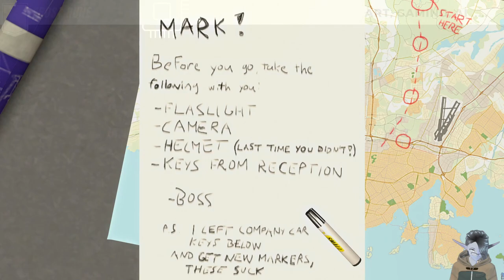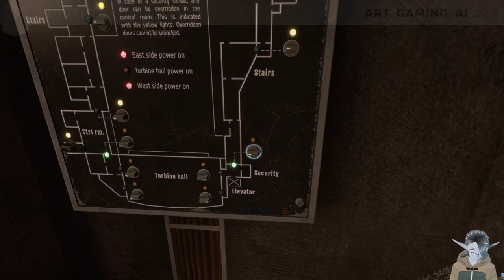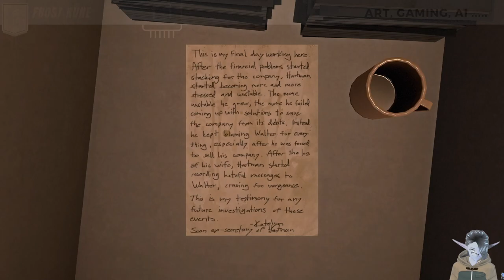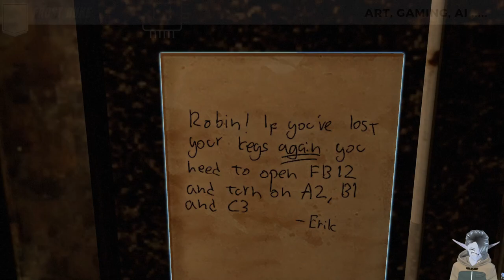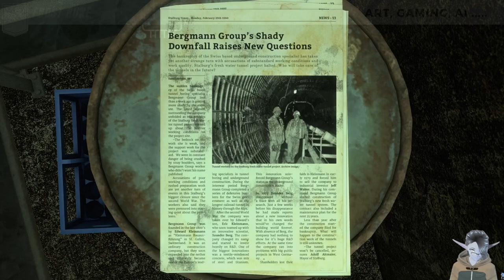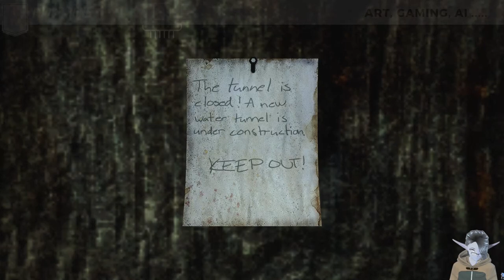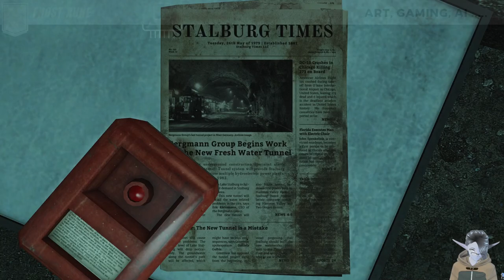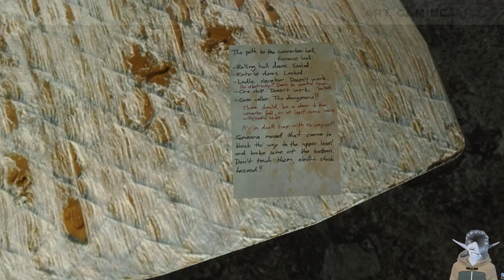Infra [Session 1] Some contract work as an engineer.